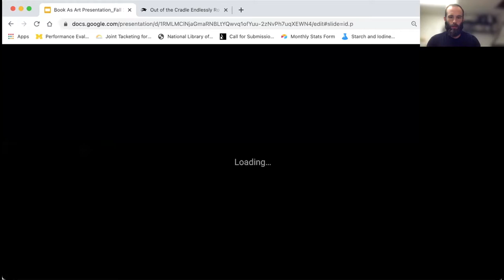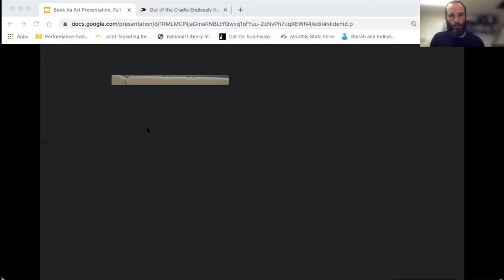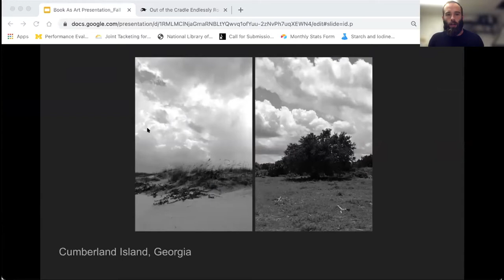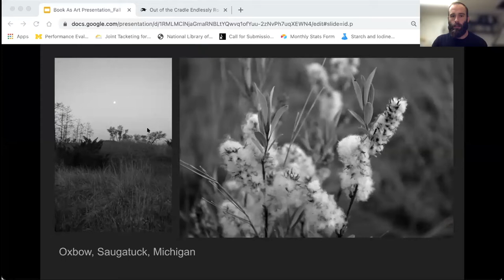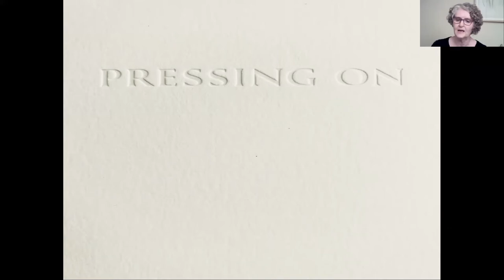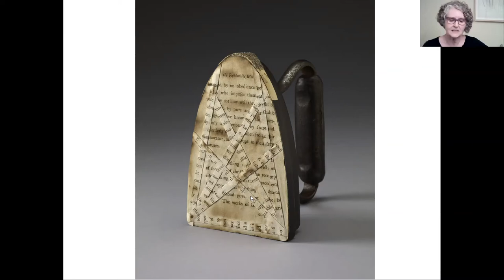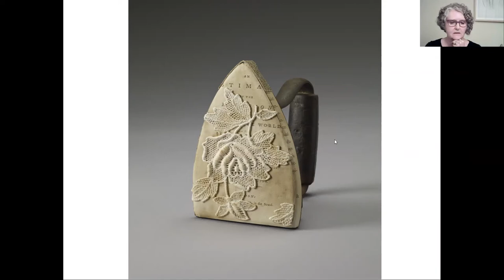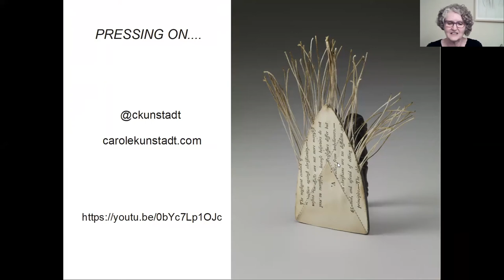The Book as Art v. 9: Muse - Artist Talk 1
Join us for a Zoom artist talk featuring three of the artists from The Book as Art v.9: Muse on September 1, 2021. Debra Disman, Kyle Clark, and Carole Kunstadt will discuss their work and participate in a Q & A. This is part of the virtual experience of the 2021 exhibit.

Kyle Anthony Clark is a book artist and book arts educator. The majority of Kyle’s creative output consists of artists’ books, fine bindings, photography and relief and letterpress prints. Conceptually, Kyle's artistic works explore a variety of themes including place and 21st century transience. In addition to producing his own works, Kyle collaborates with other artists, writers, and other creative professionals. Born in Atlanta, GA, Kyle lived the first quarter century of his life in the southeastern United States. After studying the book arts at the University of Alabama’s MFA Book Arts program, Kyle worked in book conservation at Emory University and continues to work in book conservation at the University of Michigan Library. Additionally, Kyle has had the opportunity to teach book binding and lecture on the book arts at a variety of institutional and private venues. Those institutions include The Morgan Conservatory, Cleveland, Ohio; the University of Michigan, Ann Arbor, Michigan; the Robert C. Williams Papermaking Museum, Atlanta, Georgia; Wayne State University, Detroit, Michigan; and the University of Alabama, Tuscaloosa, Alabama. Kyle’s artists’ books can be found in collections at UCLA, Ohio University, Washington State, and the University of Alabama. Kyle’s pieces in The Book as Art v.9: Muse are All Praise the Golden Dog!, Reflection, and Wander.

Debra Disman is a Los Angeles-based artist known for her work inspired by the book, both as a solo practitioner and in the public sphere of community engagement. As a maker and teaching artist she creates work and projects which push the body and boundaries of the book into new media and materials, inviting altered ways of viewing the world and how we inhabit it. Her work is shown in museums, galleries, universities and libraries including Launch LA; The Mike Kelly Gallery at Beyond Baroque in Venice, CA; The Brand Library and Art Center in Glendale, CA; LA's Craft Contemporary; The Long Beach Museum of Art; The University of the Arts in Philadelphia; The Cape Cod Museum of Art; The Charles E. Young Research Library at UCLA; The University of Puget Sound; and the Los Angeles Municipal Art Gallery. Disman was the featured artist for the Big Read in LA in 2016; is the recipient of a 2016-17 WORD: Artist Grant / Bruce Geller Memorial Prize to create “The Sheltering Book”, a life-sized book structure designed as a catalyst for community creativity; and was commissioned by LA’s Craft Contemporary Museum to create an interactive book for the 2017 exhibition, “Chapters: Book Arts in Southern California.” She was a Studio Resident at the Camera Obscura Art Lab at 1450 Ocean in Santa Monica in 2018, and has served as an Artist-in-Residence with the City of Los Angeles Department of Cultural Affairs since 2017, working with the city’s diverse communities. A local Artist In Residence at 18th Street Arts Center in Santa Monica, CA, she is a 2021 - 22 Santa Monica Artist Fellow. Debra’s piece in The Book as Art v.9: Muse is Window Treatment.

Carole Kunstadt’s works on/of paper reference artifacts, antique manuscripts and books, deconstructing paper and text and using it in metaphorical ways. An irreplaceable aspect of the book is that books absorb histories. Through the manipulation of the antique materials, history, memory and time merge in a hybrid form revealing how language can become visual through re-interpretation. Kunstadt often invokes a metaphysical quality of contemplation and timelessness. Born in Boston, with a childhood in a small New England town, Kunstadt received a BFA, Hartford Art School and continued with postgraduate studies at the Akademie der Bildenen Künste, Munich, Germany. Seven years ago she re-entered a familiar landscape as in her youth, moving to the Hudson Valley, having lived for 35 years in NYC. She was awarded the Kuniyoshi Fund Award in 2017. Her works are in numerous private and public collections including: George J. Mitchell Department of Special Collections & Archives, Bowdoin College Library, Brunswick, ME; The Book Arts Collection, National Museum of Women in the Arts, Washington, DC; The Permanent Collection of  The Center for Book Arts, NY, NY; and Baylor Book Arts Collection, Baylor University, Waco, Texas. Carole’s pieces in The Book as Art v.9: Muse are PRESSING ON: Homage to Hannah More, No. 91, PRESSING ON: Homage to Hannah More, No. 98, and PRESSING ON: Homage to Hannah More, No. 106.